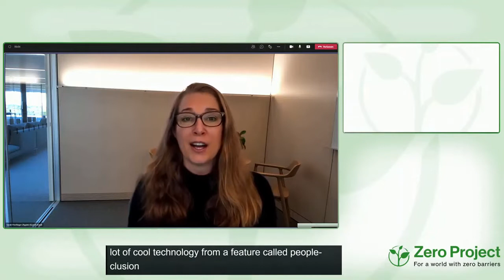Innovating a more accessible and inclusive world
Speaker:
Sarah Herrlinger, Apple, United States of America